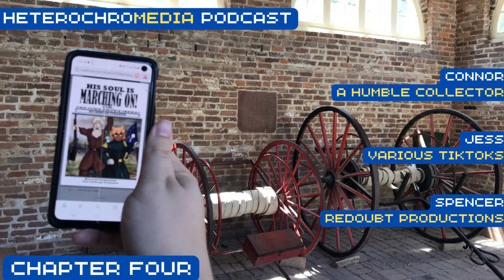Chapter Four | John Brown Isekai Read-Along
Well. its. been just a short while, hasn't it? Time to get back to America's most infamous abolitionist and his wild adventures in his very own isekai...complete with catgirls!